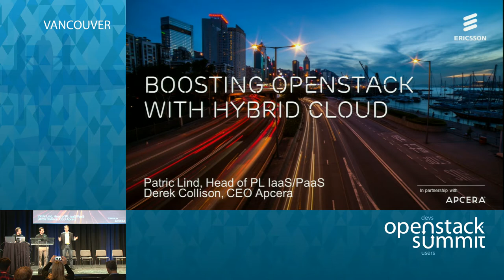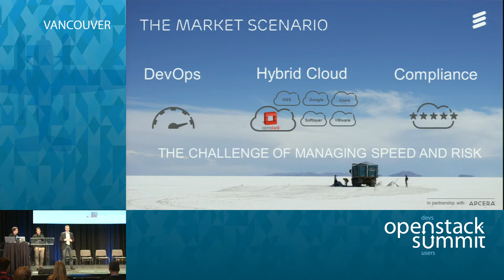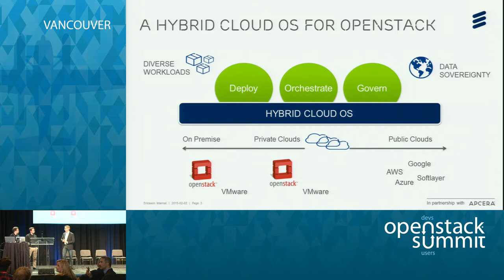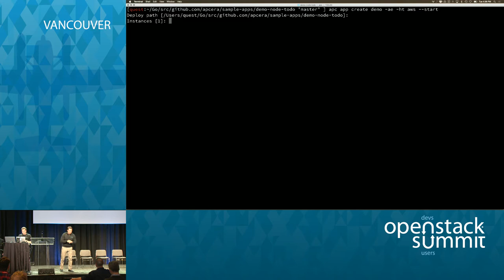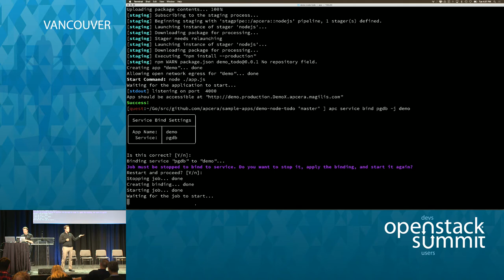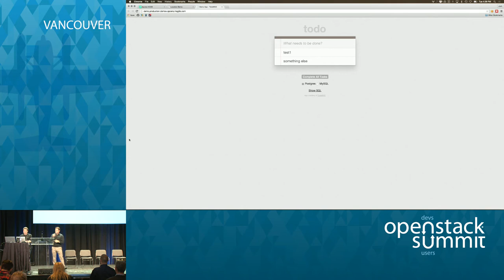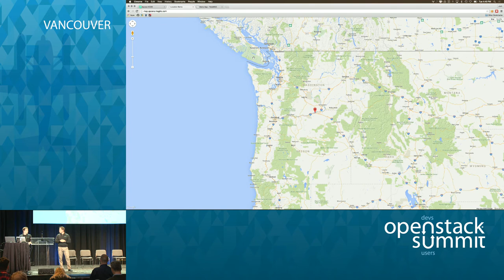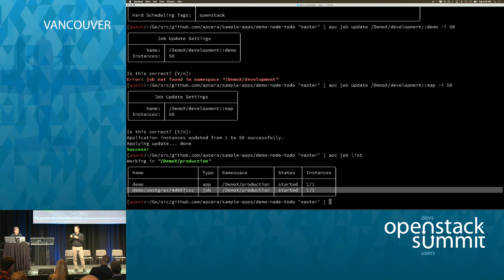Ericsson: Boosting OpenStack through Hybrid Cloud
As the move to hybrid cloud accelerates, the need for governance and interoperability across various cloud environments (both public and private) becomes essential. This demo presentation will show how Ericsson and Apcera Hybrid Cloud OS enables interoperability of OpenStack with multiple cloud infrastructures by taking an application (workload) centric approach.…Full session details